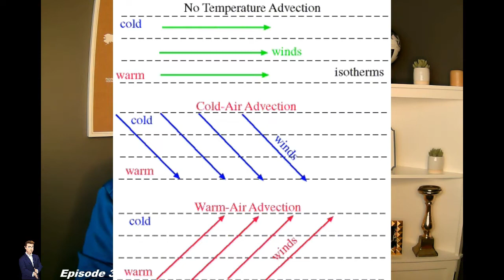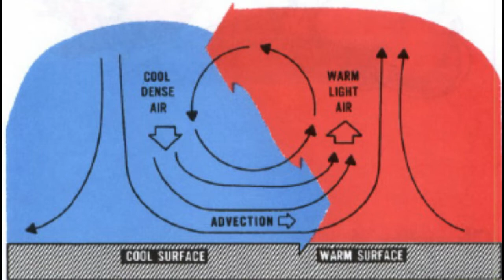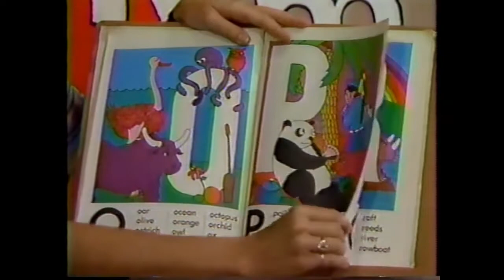Just Press Pause Episode 3.1: Romper Room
Who remembers growing up with Romper Room? In part 1 of a 2-part 'cast, former national hostess Molly McCloskey Barber (Miss Molly) joins me to talk about the iconic children's show we grew up with, her start in acting with parts in movies like Dawn of the Dead, and much more.

Water-cooler weather topic of this episode: Warm & cold air advection.